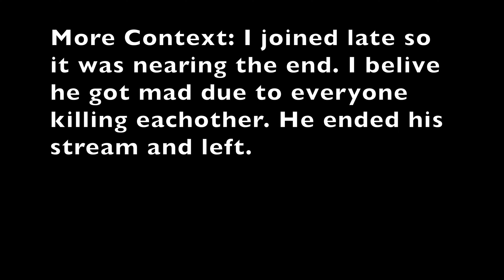Late Night STOP Colt Stream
Joined a late night STOP stream. Had some fun using the colt in 1v1s!